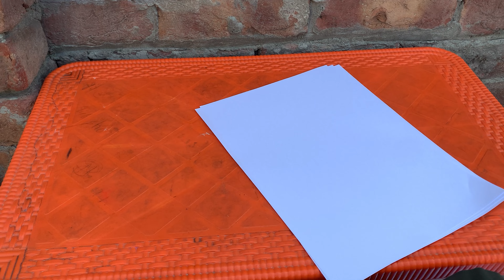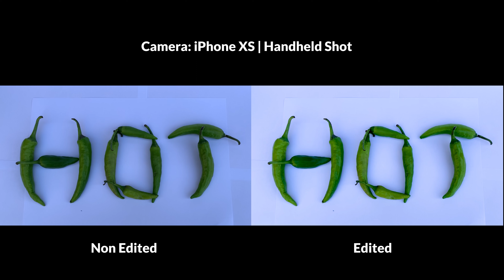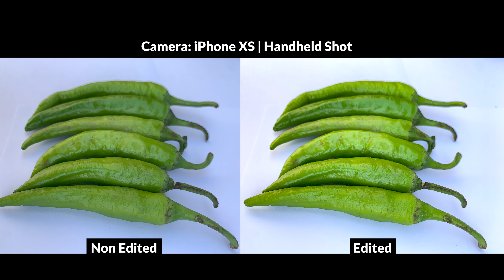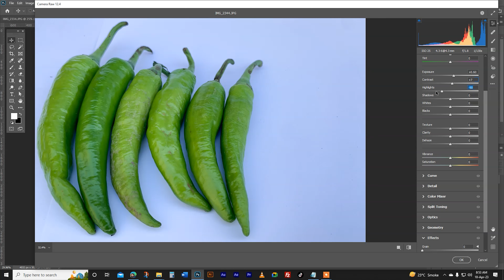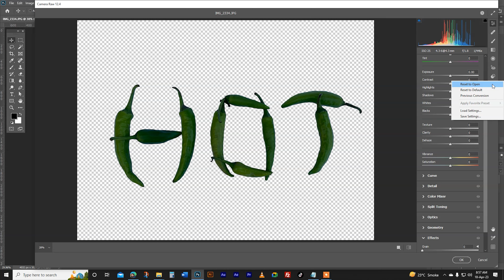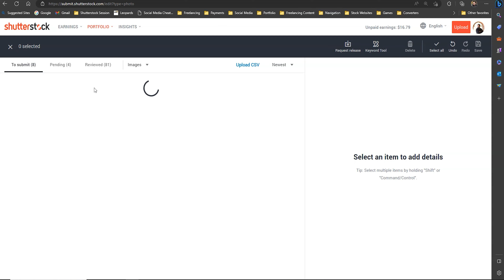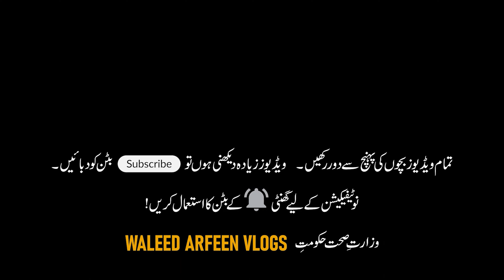Green Chili Cellphone Photography Live DEMO | Shutterstock Contributor | Urdu / Hindi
In this video, I used some green chilies and took some clicks from my mobile phone (iPhone XS).

After little retouching in Adobe Photoshop, I have submitted them on the Shutterstock Contributor site, and the image has been approved successfully. :-)

I hope you will appreciate & LIKE it.